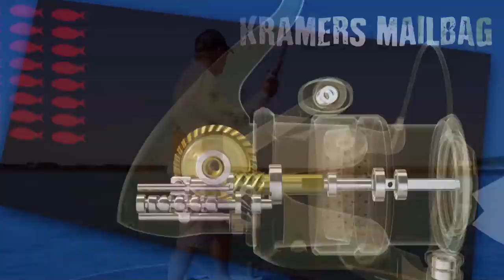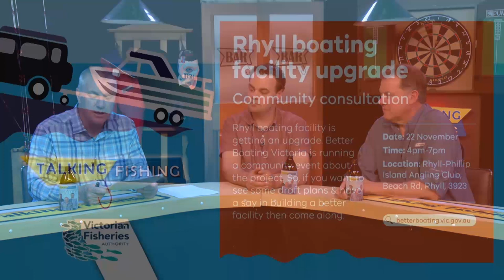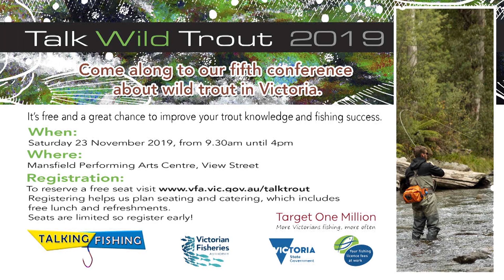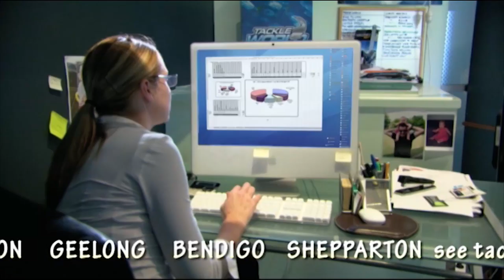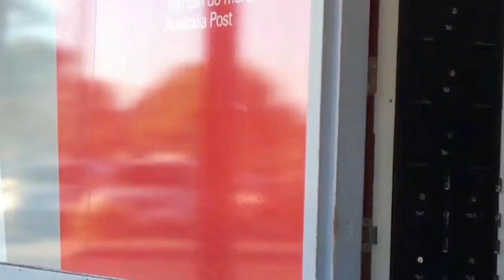Talking Fishing S09E13 19/11/2019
On this week’s episode, the guys discuss the great consultation with fishers and boaters by Better Boating Victoria.

An electric motor for kayaks features in Product of the Week and there is all the info on events coming up over the next month, all here on Talking Fishing.